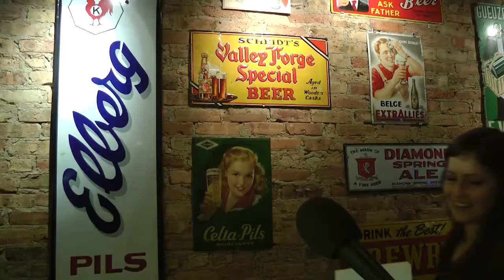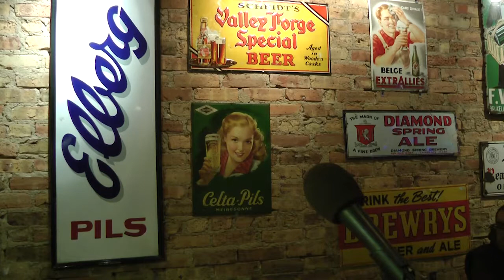January 2018 02 Emma Terhaar